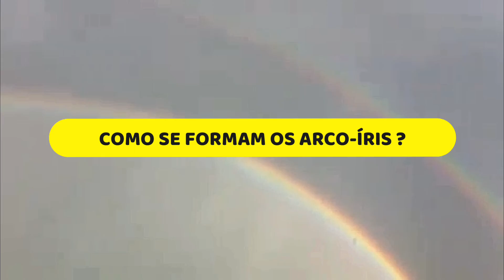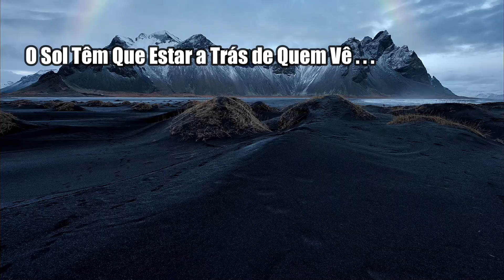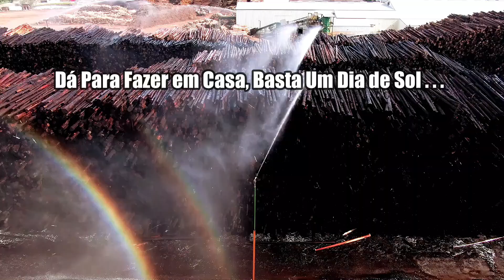O QUE SÃO E COMO SE FORMAM OS ARCO ÍRIS? - QUAL O SIGNIFICADO DE VER UM ARCO-ÍRIS?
Os arco-íris são fenômenos naturais que segundo a bíblia significa a aliança de Deus com Noé, para a mitologia nórdica, era a ponte para o reino dos deuses, para os irlandeses o fim do arco-íris contem um pote de ouro e para a nossa crença popular, significa que quem vê um arco-íris tem 7 anos de sorte.

O termo arco-íris vem de sua forma natural como é visto, ou seja, um arco e íris que se refere à deusa Íris, que na mitologia grega é a mensageira entre o mundo terreno e o mundo celeste. Uma curiosidade é que essa forma de arco é vista apenas para quem está em solo, pois, se você estiver em um avião ou em um edifício muito alto, poderá ver ele em sua forma total, ou seja, um círculo.

O arco-íris é um fenômeno formado pela decomposição da luz branca em várias cores. Essa separação das cores acontece em gotículas d’água. Por isso, é mais comum vê-lo em dias de chuva ou próximo de cachoeiras.

Assim, um arco-íris se forma quando temos uma chuva, normalmente, leve e o sol juntos. Além disso, eles possui dezenas de cores, mas só sete são perceptíveis ao olho humano. São elas, o vermelho, laranja, amarelo, verde, azul, azul-escuro e violeta.

Agora, quanto as cores, esse é o efeito da decomposição da cor branca em diversas cores devido a refração da luz nas gotículas d’água, funcionando como um prisma. Uma outra curiosidade é que para se enxergar o arco-íris, é necessário estar de costas para o Sol.

Outro fator que interfere na visualização dos arco-íris é que ele acontece sempre em um ângulo de cerca de 42 graus da pessoa que o observa. E dependendo como você se move ele pode sumir ou mudar de posição, ou seja, encontrar o pote de ouro no fim do arco-íris é impossivel.

O legal é que apesar de ser um fenômeno natural, é possível reproduzir um arco-íris de algumas maneiras, por exemplo, utilizando uma mangueira, já que eles são refrações da luz. Mas, prever onde vão acontecer não dá.

E ai gostou desse vídeo? Conseguiu contar quantos arco-íris apareceram? Qual foi a última vez que você viu um deles? Você Sabia que segundo a crença popular quebrar um espelho dá 7 anos de azar?